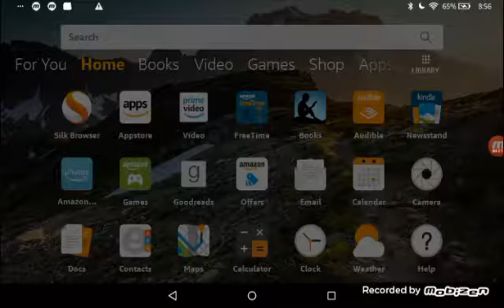mobizen 20190505 205600